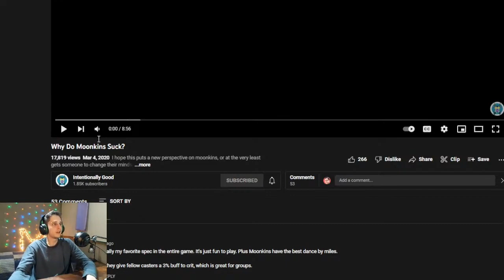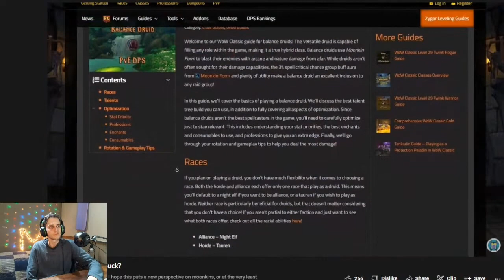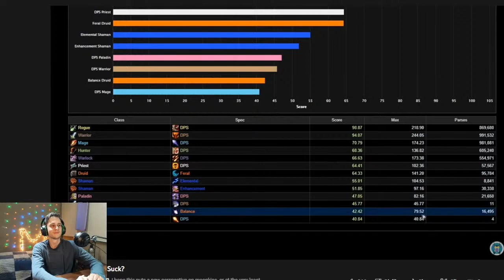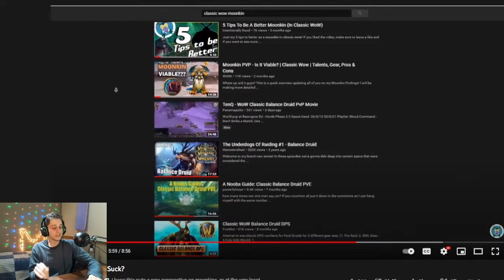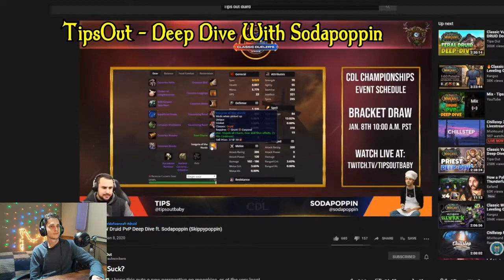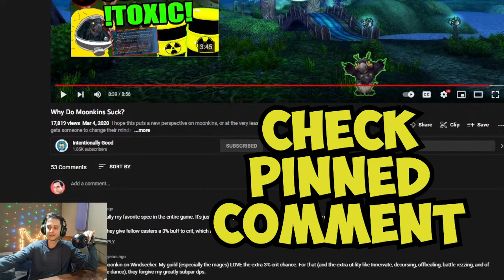Why Vanilla WoW Moonkins SUCK! Reacting to Intentionally Good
Moonkin youtuber Intentionally Good explains his favourite spec and why it sucks. Everlook fresh Vanilla WoW private server HYPE!

We are not creeps I promise!